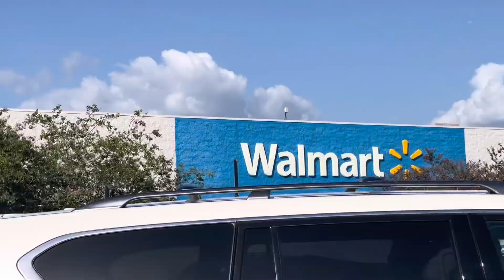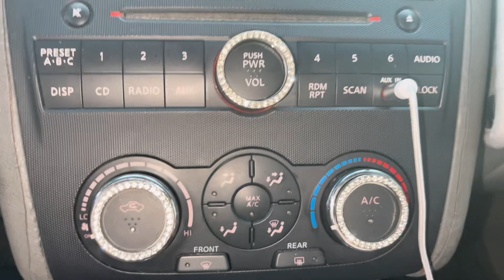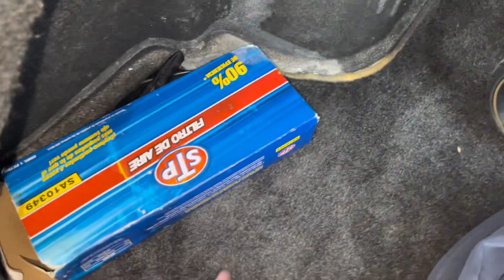Daily Vlog: A Very Productive Day| Swimming, Car tour, Laundry & more ft: Green flash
Link to educational toy

Sevyn Instagram: iam_sevynamor
Tiktok: Boujimari & lubbittythebratt
Couple channel: Sherm&Maritv

2. Follow sevyn instagram (iam_sevymanor
4. Follow Sherm instagram ykt_sherm1
5. Tell me one thing you like about me & my family